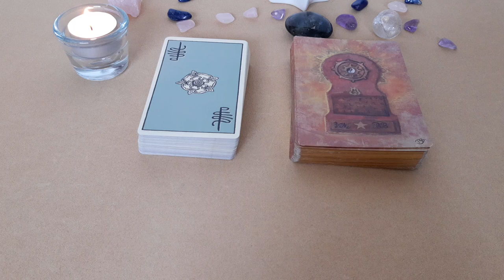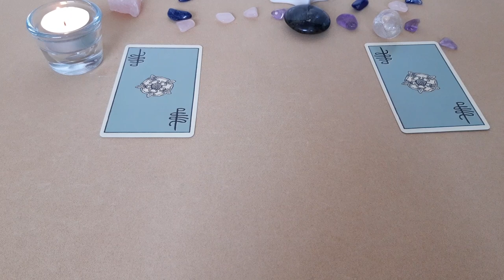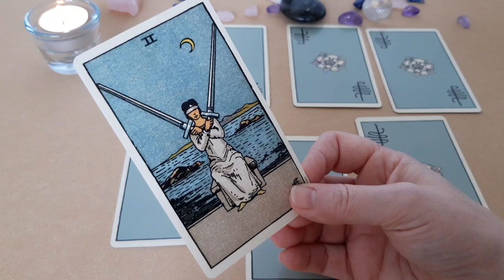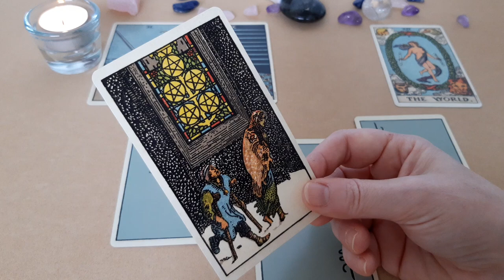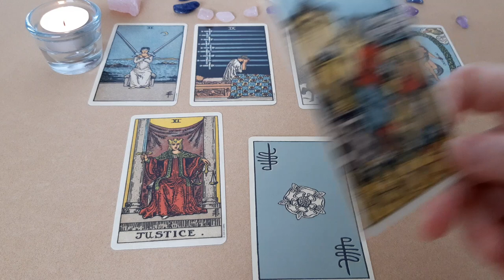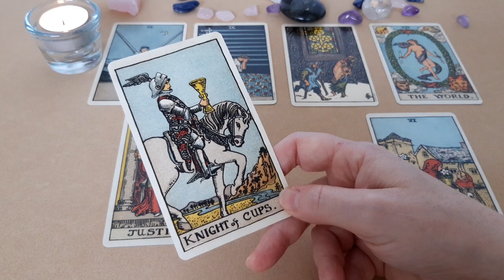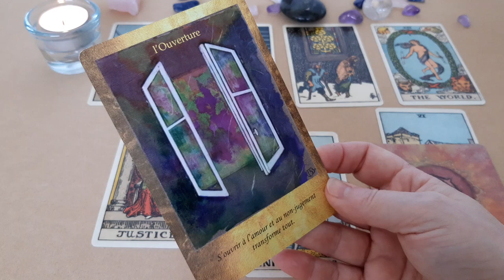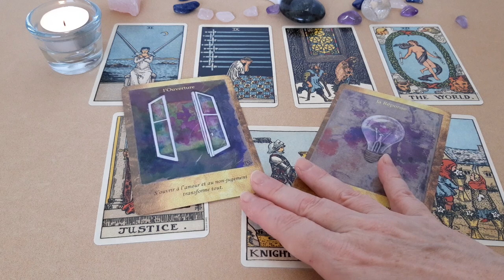Votre ex vous recontacte, que faire ?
Un tirage sentimental intemporel pour tous ceux qui sont en séparation depuis peu ou plus longtemps et qui sont recontactés par leur autre. Faut-il donner suite, est-il/elle sincère ? Les cartes vous donnent une piste de réflexion.

Les tarots et oracles utilisés :
. Les Portes de l'Intuition de Vanessa Mielczareck et Brigitte Barberane